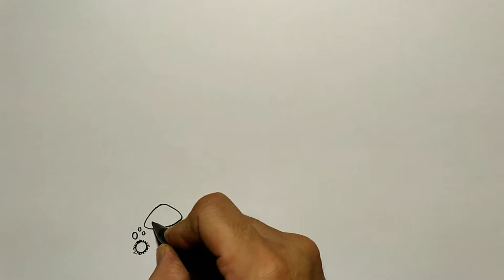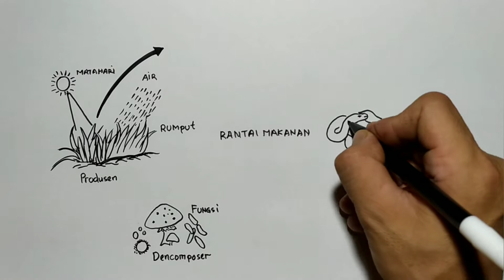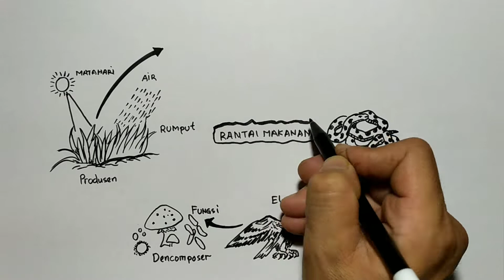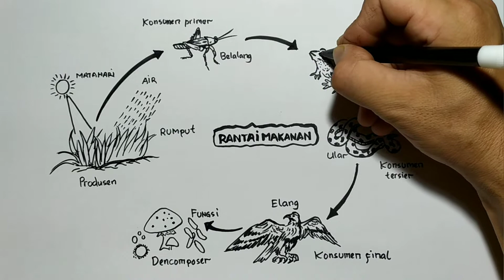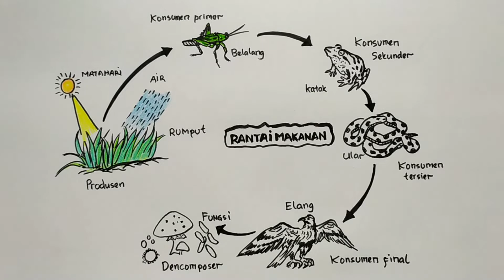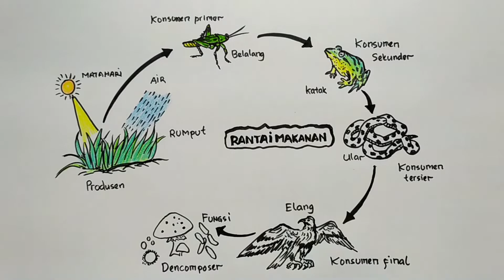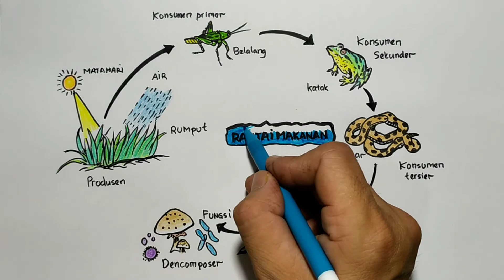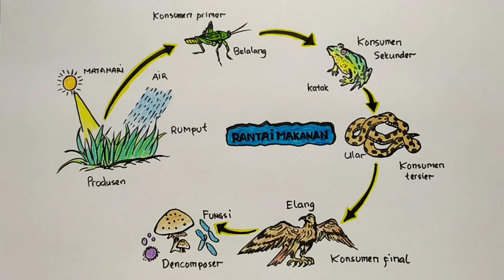CARA MENGGAMBAR RANTAI MAKANAN UNTUK ANAK SEKOLAH - MENGGAMBAR RANTAI MAKANAN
menggambar rantai makanan.